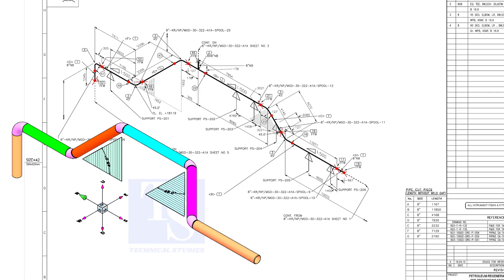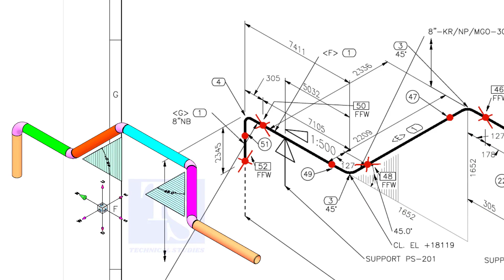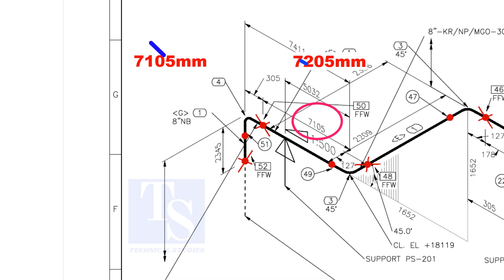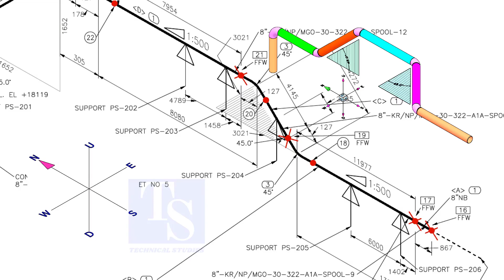Pipe- Vertical and Horizontal Rolling Tutorial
ping, Pressure Vessels, Storage Tanks, Structural Fabrication and Erection Tutorials
Pipe Rolling- Horizontal, Vertical, Slope Tutorial  @technicalstudies.
Mechanical & piping designers
All about piping-from basics to expertise
AMIGOS DE LA SODADURA
Civil engineering learners
CURSOS Y CERTIFICATIONES EN SOLDADURA Y END
Electrical engineering
Electrical engineering world
Engineering educational stuff
Excellent welder/fitter/fabricator group of Philippines
Exclusive ideas de herreria y soldadura
Fabrication and process equipment knowledge
Fabrication group
FABRICATION LOVERS
Fabrication, welding and piping work question and answers
Fitter &fabrication engineering
FITTER AND FABRICATOR PIPE LINE AND TANK
Fitter/pipe&structural/welders, helper jobs
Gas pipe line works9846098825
Gas pipeline in india
HIRING PIPE FITTERS INTERNATIONAL
Jo-zeals technical pipes fittings
Life of pipe fitters
MANTENMIENTO INDUSTRIAL Y SOLDADURA
Mechanical engineering
Normas para soldadura
Oil& gas construction projects
Pipe fitter international
PIPE FITTINGS & FLANGES
Pipe line group
Pipeline and structural fabricators and welders